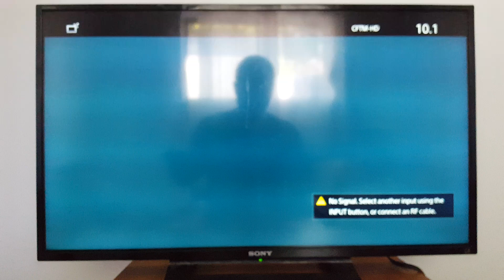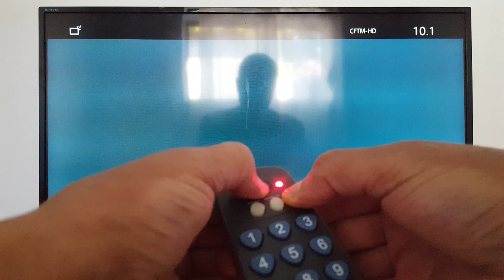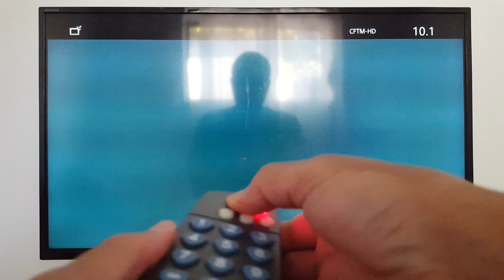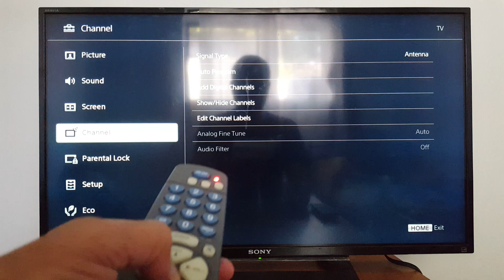¿Cómo se programa un control universal RCA para TV sin codigo?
Así es como se configura un control remoto universal RCA con cualquier televisor o dispositivo de TV sin códigos.

PREGUNTAS FRECUENTES:
- Cómo programar un control remoto universal RCA fácilmente - ¿Cómo configurar el control remoto RCA con tu televisor? mando a distancia tv universal, mando universal tv, ¿Cómo configurar un mando universal a un televisor? ¿Cómo programar un control universal si no tengo el código? ¿Cómo configurar un mando universal para TV? ¿Cómo Configurar un Mando Universal a Cualquier televisor - ¿Cómo sincronizar el mando de la tele? ¿Cuál es el código para programar un control universal RCA ? Problemas con el mando a distancia - problema de mando a distancia -